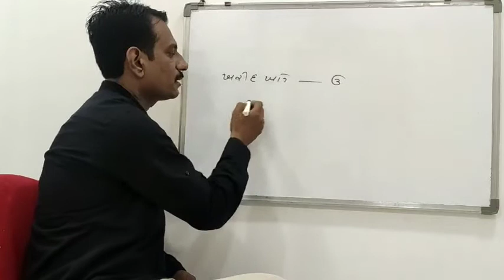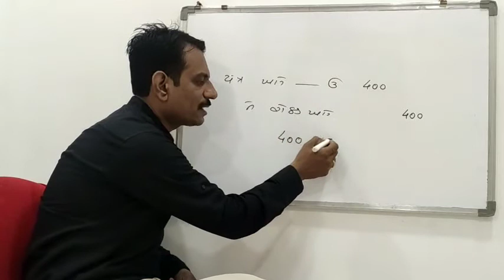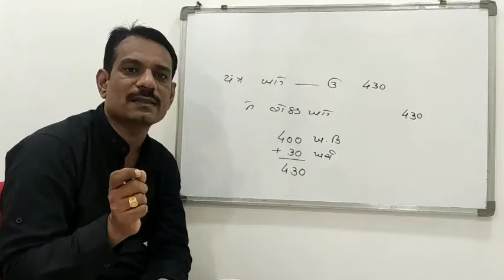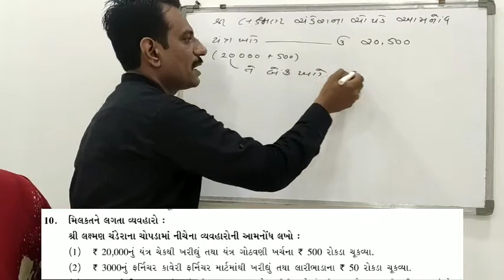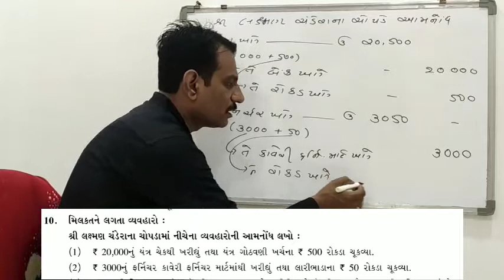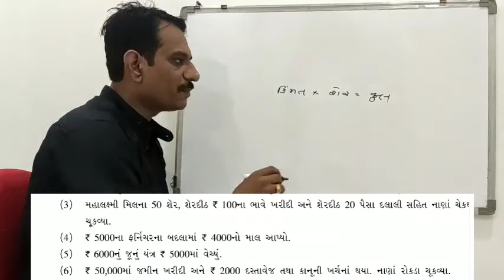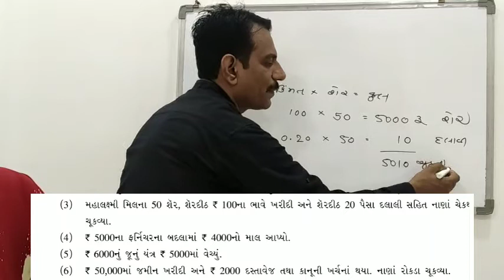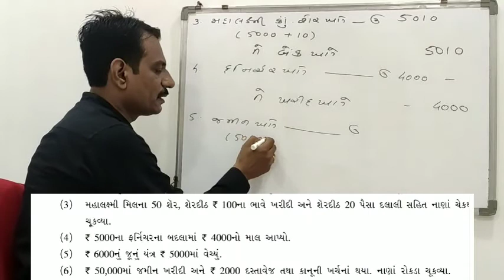std - 11|| sub - A/C|| CH. 4. આમનોંધ (sum no. 10)